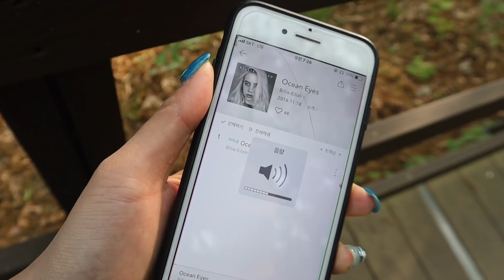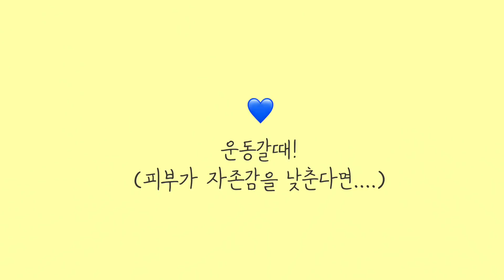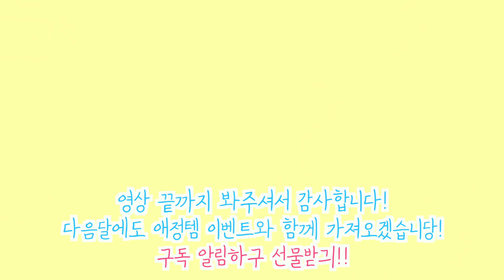선크림 뭐써요?( 난 이거 쓰는데!!) 밀림없는선크림 *이벤트있어요!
안녕하세요 이달의 내애소입니다.(내 애정템을 소개할께!!! 입니다 속닥속닥)
매달 저의 애정템들을 이벤트와 함께 가져올 생각이에요.
(저 이번년도 열일 하고 있지 않나유? 해보고 싶은거 다할예정..)

이달에 소개된 제품은 !!!
선크림 제품으로

정답은 바로바로 시세이도파란자차 입니다!!
제가 정말 오랫동안 사용했던 제품으로 강추추하고
첫 내애소 코너로 적절한게 뭐가 있을까 고심고심해서 찍어봤어요!
선크림 너무 어려우면 그냥 저믿고 파란자차로 시작하세요
후회안함!
그래서! 저믿고 시작하시라고 이벤트 준비했습니다.

-이벤트 신청방법
댓글로 시세이도 파란자차를 쓰고 싶은 이유를 적어주세요!
앗 그리고 더불어 여러분이 어떤 선크림을 쓰고 있는지도 적어주세요!!
여러분이 쓰고있는게 어떤건지도 궁금해요! 헤헤

-이벤트기간 5월 24일(금)까지 약 2주간진행
-이벤트발표 5월 26일(일)영상업로드와 함께발표

다음달은 어떤 인생템으로 올지 궁금하시죵?!
다음 내애소도 기대해 주세요!
*아그리고 라이브 선물 보냈는데.. 받으신거 맞죠…? 연락이 없어서
똑땅해… ㅠㅠ